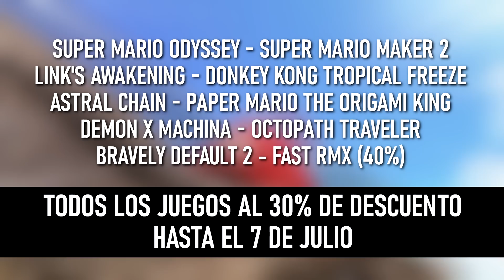Nuevas OFERTAS BUENÍSIMAS para Nintendo Switch | Descuentos eShop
Hoy en este video te mostramos las mejores ofertas disponibles en la eshop del Nintendo Switch.

Las Ofertas de la semana en la eshop:

00:00 Intro
00:38 Ofertas juegos exclusivos Nintendo (Solo para el Continente Americano)
00:57 Ender Lilies: Quietus of the Knights
02:15 Bastion
03:10 Hotline Miami Collection
03:44 Capcom Beat 'em Up Bundle
04:44 Crash Team Racing
05:26 Sherlock Holmes: The Devil's Daughter
06:15 Transistor
07:17 The Last Campfire
07:52 The Touryst
08:44 Crash Bandicoot N. Sane Trilogy